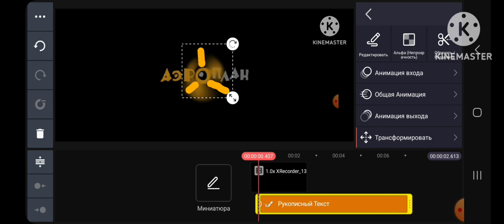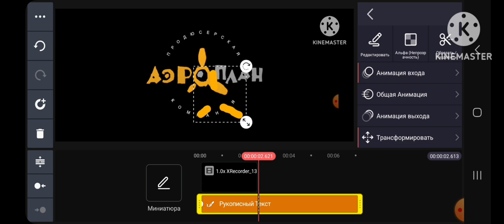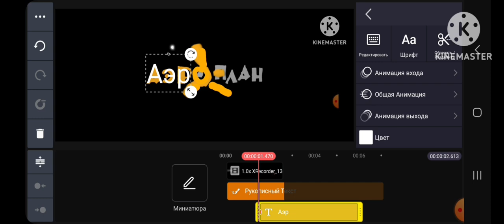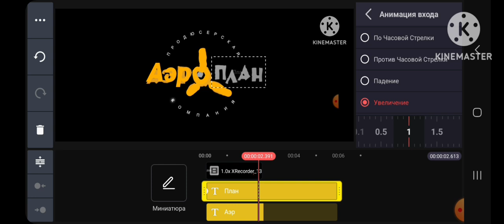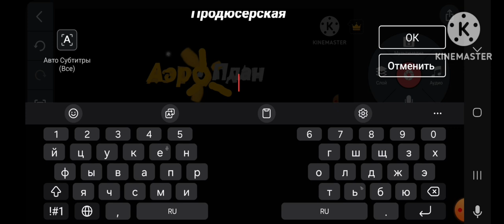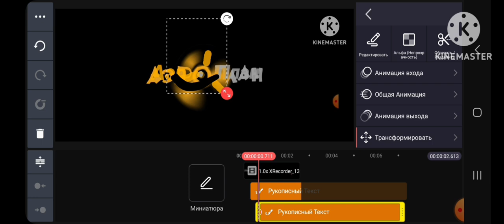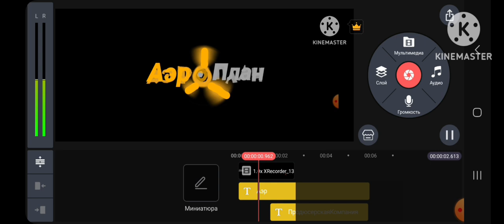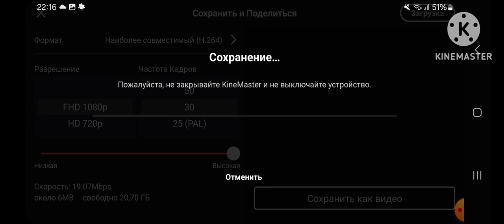Аэроплан logo remake